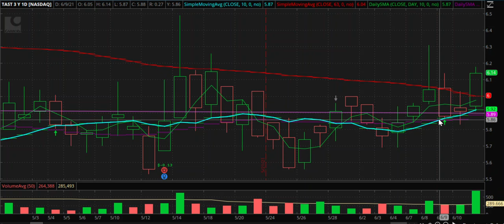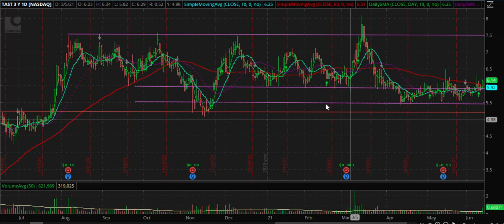Carrols Restaurants ($TAST)....Ready to Blast?